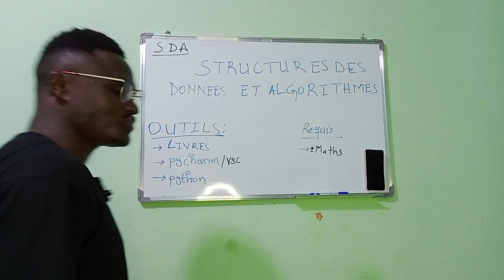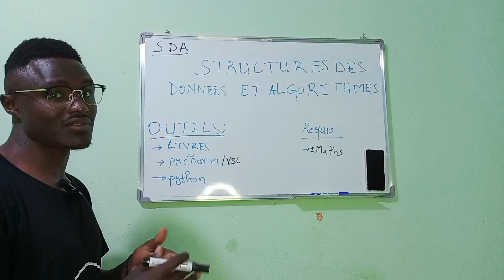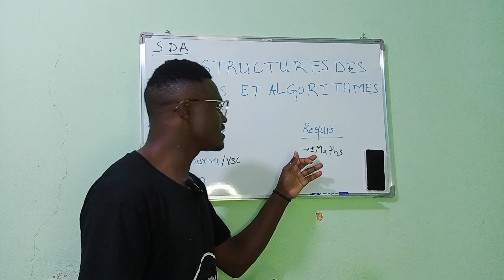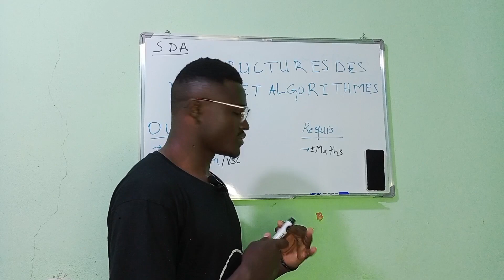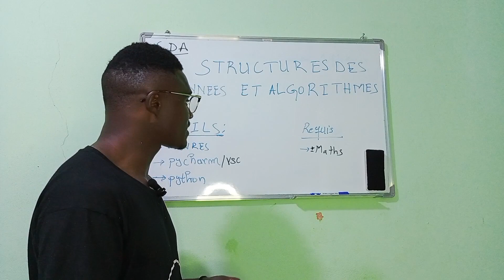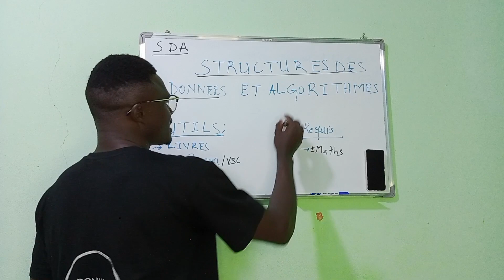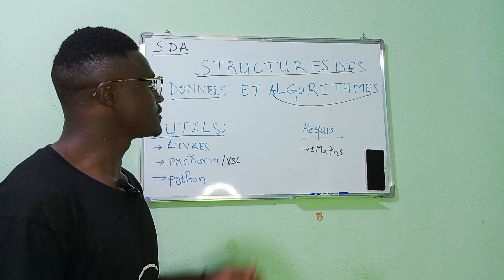Introduction aux Structures de Données et Algorithmes en Python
Formation Creation d'une Application de E-commerce Avec Integration des API de Paiements(Paypal, Orange Money, MTN mobile, Moove Money)

Auteur:  Donald Programmeur Developpeur Backend Python Django, Data Analyst, ML, Polytechnicien